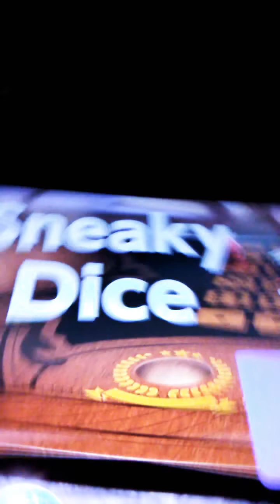Playing sneaky dice w/ mom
We played almost every mini game in 1 2 switch